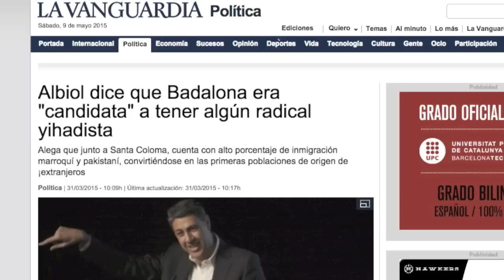ESTRATEGIA POLÍTICA | SECRETOS DE LA CAMPAÑA ELECTORAL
En Politikos desentrañamos todos los secretos de la campaña electoral. ¿Qué piensa la gente de este período? Desvelamos estratagemas electorales para ver qué se esconde tras cada mensaje político.